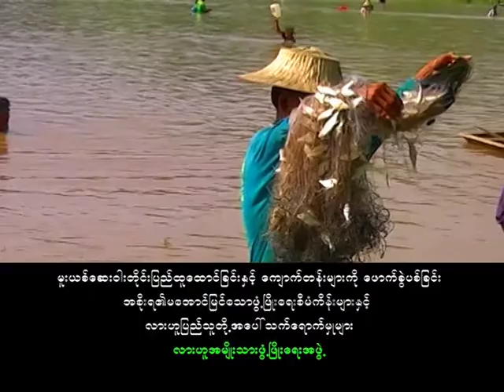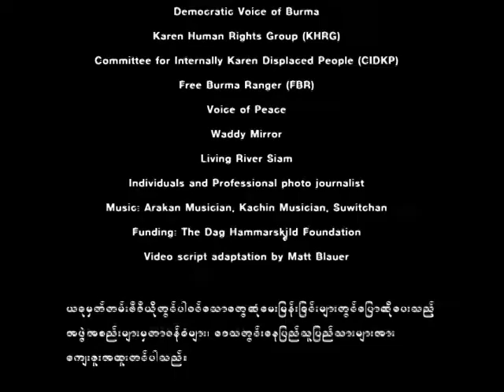BEWG - Accessible Alternatives Video - LNDO, Shan State, Narco-State, Reef Blasting and the Lahu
Building up of the Narco-State and Reef Blasting: Failed State-Sponsored Development Projects and their Impacts on the Lahu People

Burmese Language Video